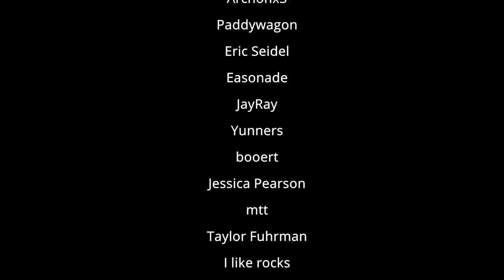Rimworld a massive brawl in Oz, Mech vs Pirates vs Tribals vs Royalty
1000 enemies tearing each other apart, sometimes you just want to watch the world burn.

I wanted to see how bad a tile could get with quests using debug, turns out it's pretty bad. This was the experimenting that gave me the confidence to try the 395 pawn colony. I mean if my computer can handle this it should be possible. maybe.